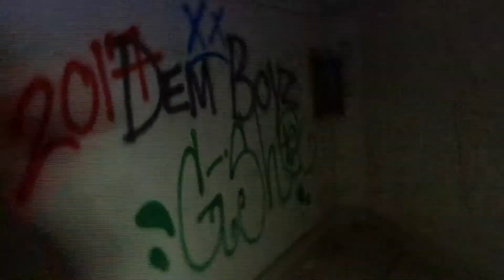ADVENTURES IN THE FAMOUS HAUNTED HOTEL *BAKER HOTEL*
Scariest things happen in the video wasn't able to get everything but scary & fun things !
It's just the beginning of this channel so y'all be right by my side on this adventure!

The Baker Hotel in Mineral Wells, Texas is a huge abandoned building that has numerous ghost stories and other fascinating tales to tell. It was abandoned in 1970, and has stood vacant since then.